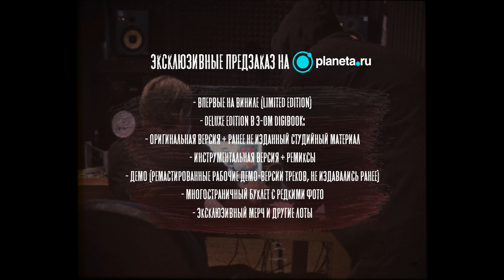[AMATORY] - юбилейное издание альбома "Книга мёртвых" XV лет.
Всем привет на канале ХЭНГОВЕР! В этом году альбому "Книга мёртвых" музыкальной группы Amatory исполняется 15 лет. Поэтому мы решили провести несколько концертов, а в процессе подготовки нашли очень много архивных материалов, которые никто не видел и не слышал. Собственно, мы готовы поделиться с вами полностью всем этим творчеством!

«Книга Мертвых» является знаковым альбомом для [AMATORY], а также и для всей российской альтернативной метал сцены.
Осенью 2021 альбому исполняется 15 лет, в связи с чем [AMATORY] решили исполнить его полностью на нескольких концертах.

Во время подготовки к шоу мы подняли архивы, нашли неизданные треки, ремиксы и демки (для альбома было написано около 20 треков) редкие видео и фото группы с фотосессий, туров и тд.

Для того, чтобы все эти сокровища обрели физическое воплощение мы открываем предзаказ альбома "Книга мёртвых" в deluxe версии на CD со всеми инструменталами, демо, доп. материалами, а также ВПЕРВЫЕ лимитированное издание на виниле.